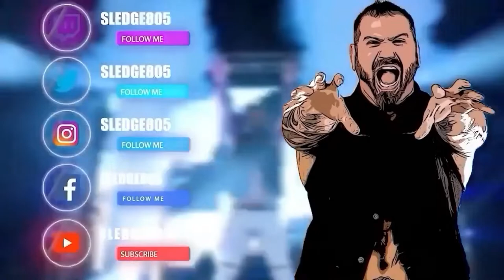RCW XX Anniversary SLEDGE vs GINO MEDINA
River City Wrestling XX Anniversary main event 2/6/2022

Sledge vs Gino Medina